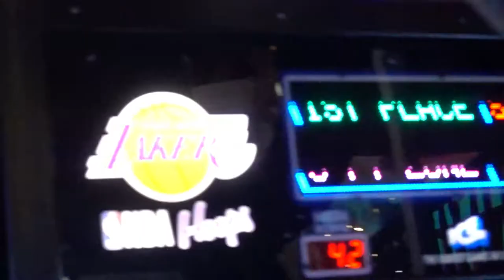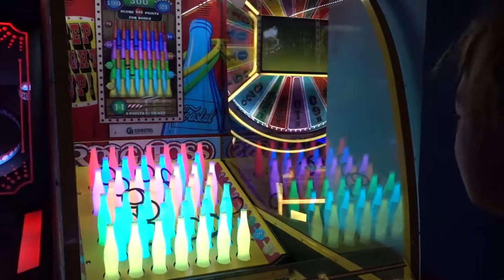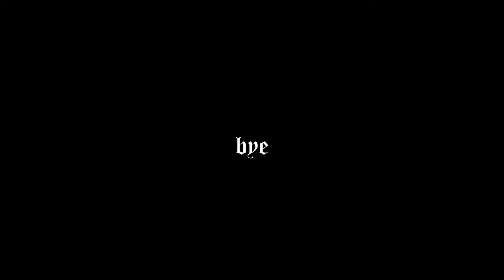Arcades and Bagels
In this video: Arcades and Bagels.